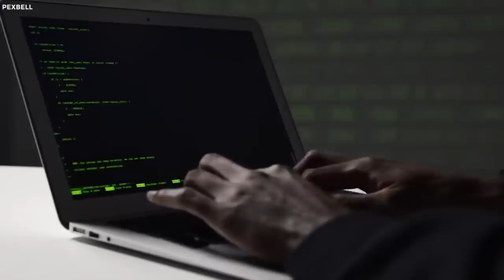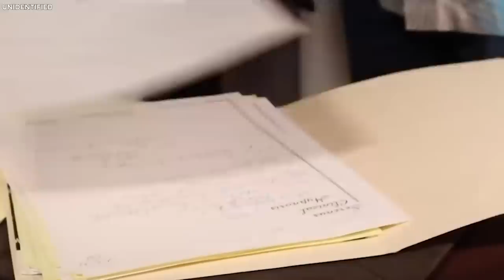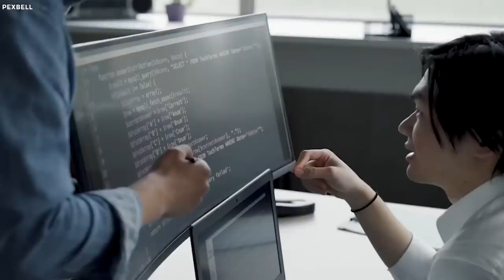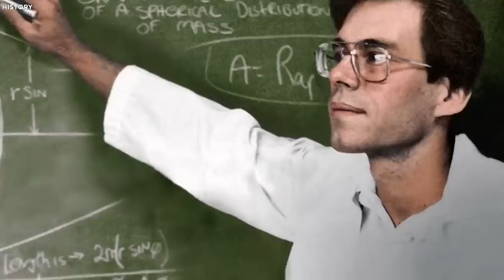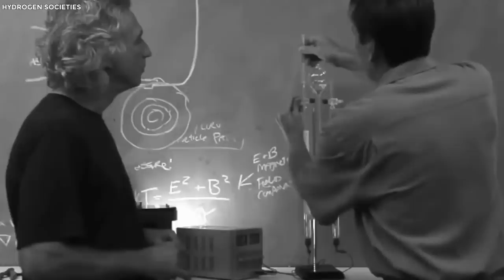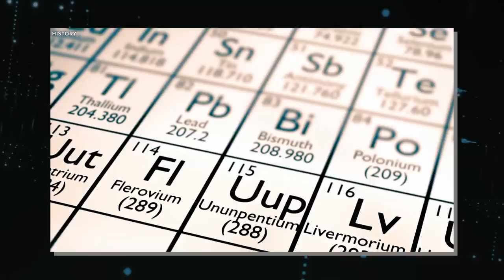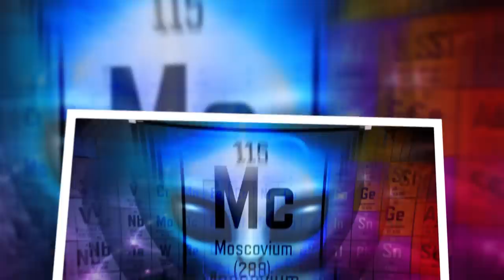Bob Lazar Suddenly Vanished 4 Years Ago, But Now He's Reappeared Years Later!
Bob Lazar Life And Disappearance And The Reason Why. The Government has been lying to you. These are things the public was not supposed to know about, but thanks to whistleblowers like Bob Lazar, the veil has been removed. But who is this man, and how does he know so much about extraterrestrial activities on our planet? Join us as we take a deep dive into Bob Lazar's life and disappearance and the reason why.